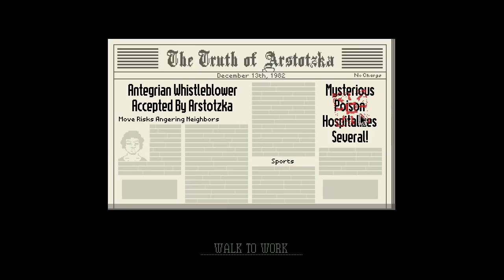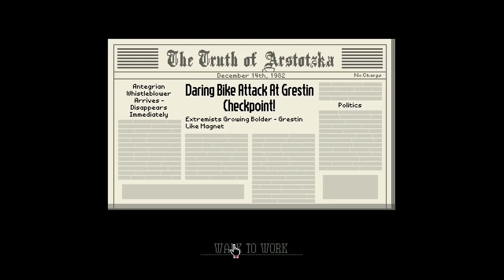Papers, Please w/ UDJ and TheNSCL - Episode 18 - Poisonous Papers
A new day, and we get out own opportunity to enact a terrorist attack?!